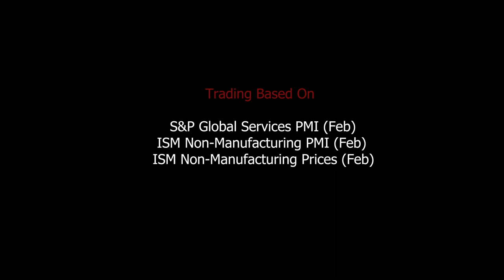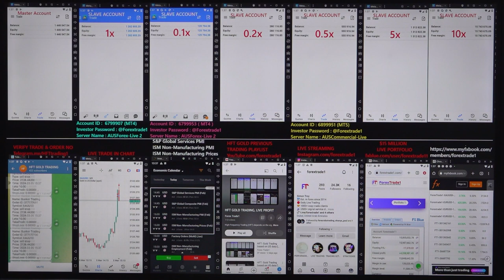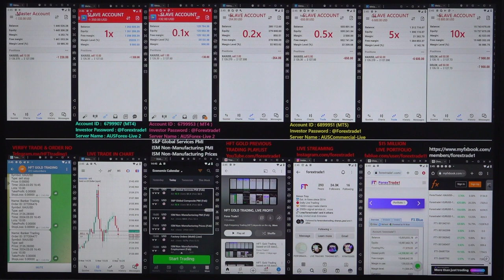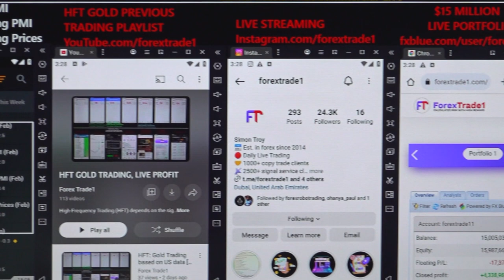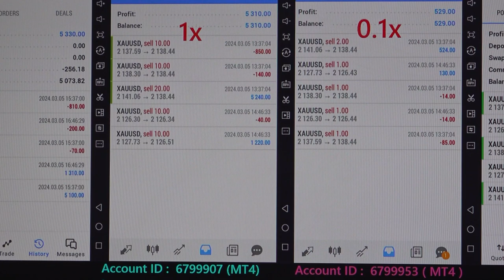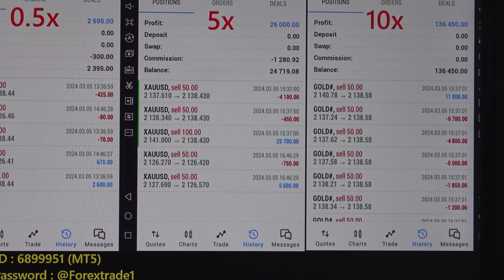HFT: Gold Trading based on US data [05-03-2024]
Chapter
00:00 Introduction
00:08 1st Trade Places as per PMI Data
02:40 $4220 profit booked
03:00 2nd Trade Places as per PMI Data
04:10 $1110 profit booked
04:25 Verify All the Account's Profit booking and Data

HFT gold trading is done based on the below data:
» S&P Global Services PMI (Feb)
» ISM Non- Manufacturing PMI (Feb)
» ISM Non- Manufacturing Prices(Feb)

1x profit booked = $5330
Investor Account Details: